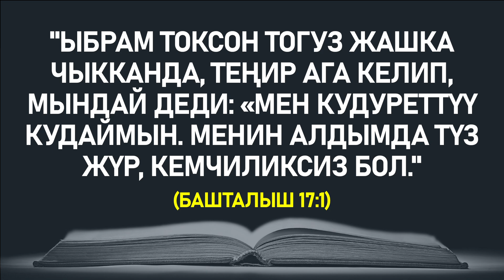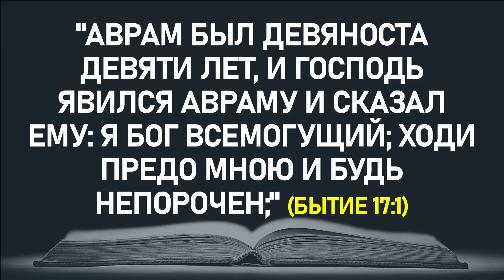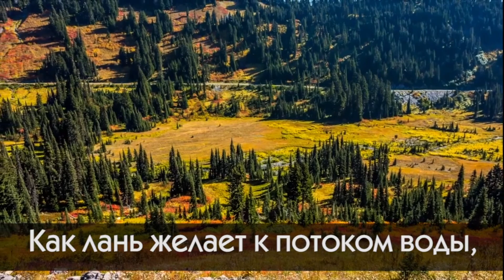НАЧНИТЕ ДЕНЬ ХОРОШО | 04.11.2023